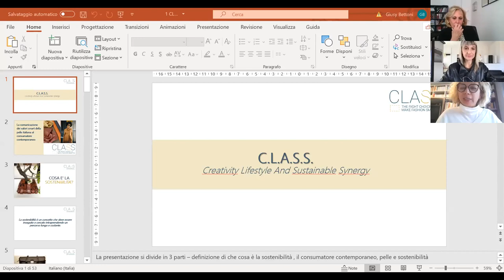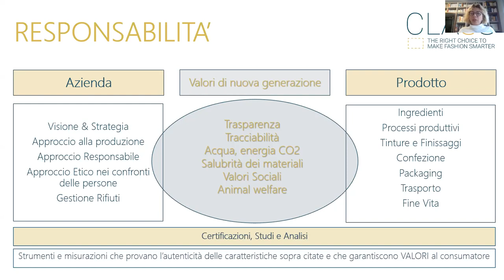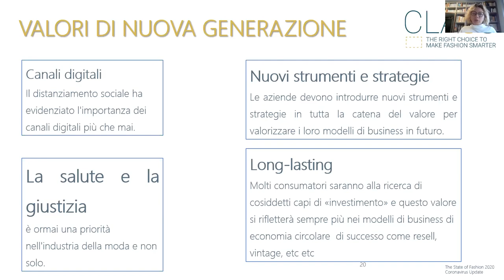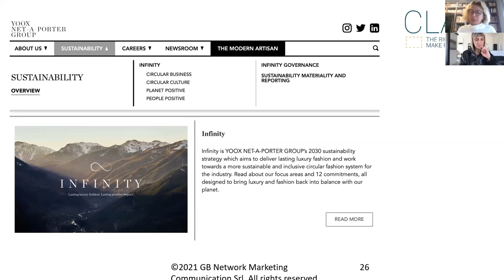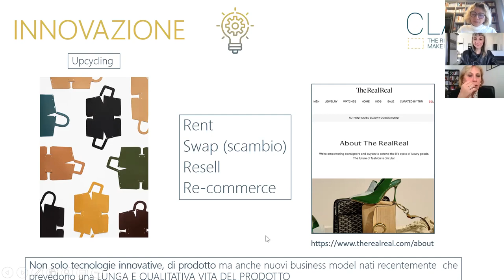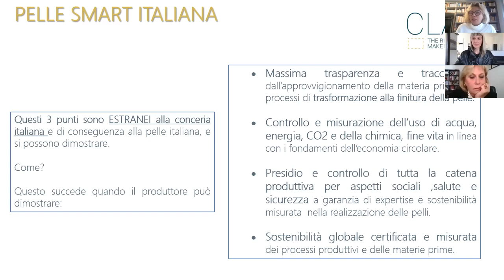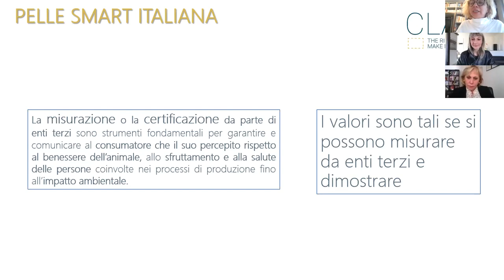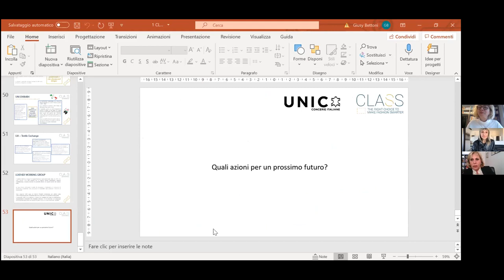Comunicare i valori della pelle italiana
Un momento di condivisione per parlare di una generazione smart ed i nuovi valori della sostenibilità, importanti per il consumatore contemporaneo. Un momento che ha l'obiettivo di poter creare, attivare e comunicare al meglio i valori della pelle italiana e pertanto delle sue concerie e del suo heritage.